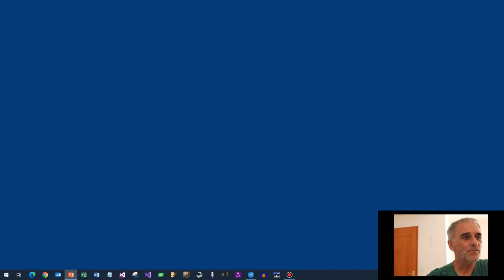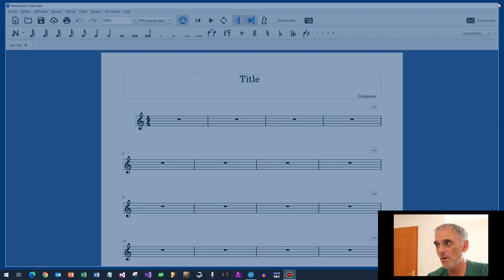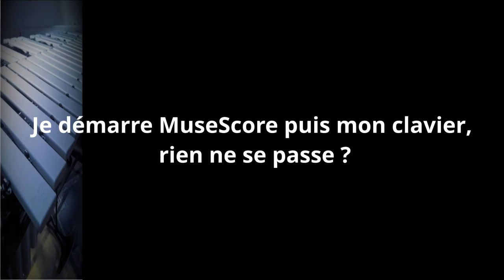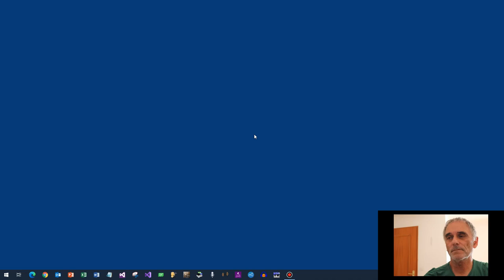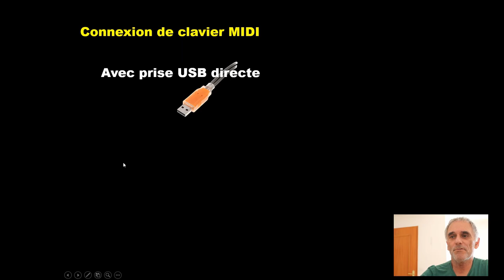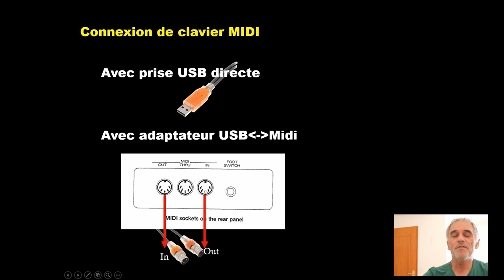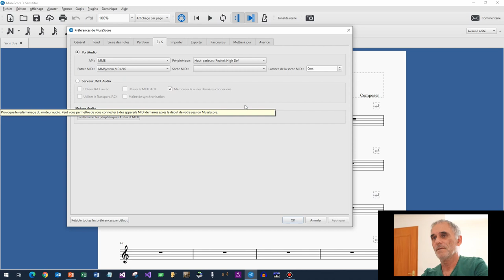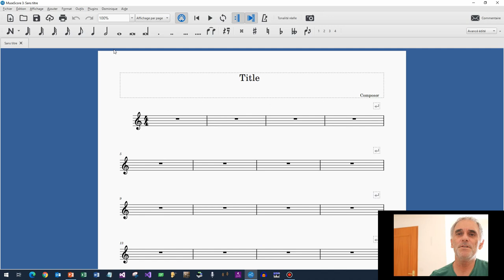MuseScore : clavier MIDI, sortie audio : Problèmes ? Solutions ?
Quelques retours d'expériences sur la connexion de claviers MIDI
1:07 Bien que reconnu, le clavier ne donne rien ? #1
2:54 Bien que reconnu, le clavier ne donne rien ? #2
4:14 Je démarre MuseScore puis mon clavier, rien ne se passe ?
6:29 Une touche de mon clavier MIDI ne fait rien ?
7:21 Connexion de mon clavier MIDI ?
9:24 Plusieurs sorties audio ?

Modes de saisie et édition
Saisie des notes à la souris
Saisie des accords à la souris
Les raccourcis clavier
Saisie des notes au clavier
Saisie des accords au clavier
Saisie des notes au piano virtuel
Saisie des accords  au piano virtuel
Saisie des notes au clavier MIDI
Saisie des accords au clavier MIDI
Le bilan des méthodes de saisie

Introduction
1ères configurations
Les fichiers INI de stockage des préférences
Eviter les sons en double
Configurer les touches paramétrables
 Changement d'instrument
 Saisie en temps réel mode manuel
 Saisie en temps réel sans pulse
 Saisie en temps réel avec pulse
 Conclusion et souhaits

Introduction
Installer le clavier sur le PC
Configurer MuseScore pour utiliser le clavier
Paramétrer les touches de durées de notes
Saisie des notes du morceau
Cas du triolet
Remettre les liaisons manquantes
Ajout de la ligne de basse
 Conclusion